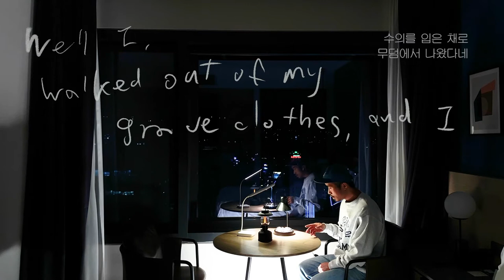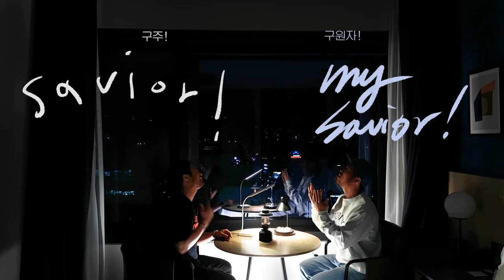Grave Clothes - Maverick city (Jepkim Cover)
Grave Clothes / Jepkim cover (live)
Original song performed by Maverick city

Arranged by Jepkim, Asaph Lee
Mix/Mastered by Asaph Lee

"come alive, in the one who has conquered it all."